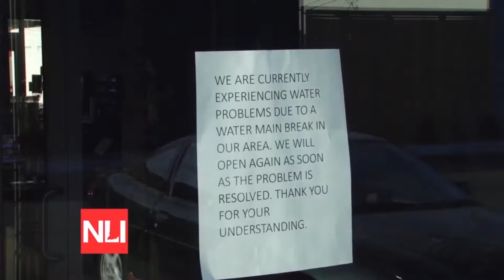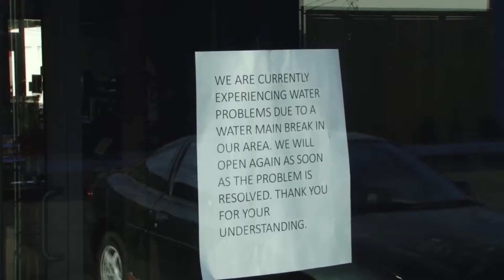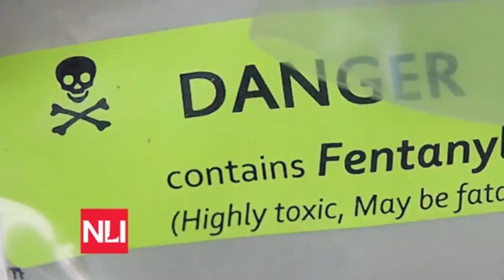Tony Sandleben Stand up Reel